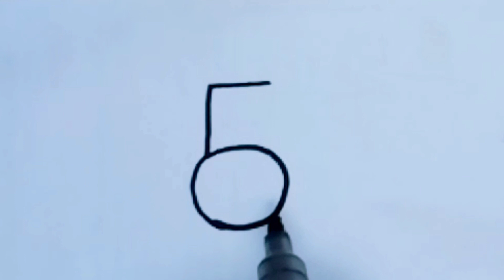How to draw bear from number 5 easy step by step||Easy Drawing Ideas||draw with numbers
in this video you can learn  How to draw bear from number 5 easy  step by step
drawing bear easy
bear drawing
drawing bear cute
drawing bear face
drawing bear cartoon
bear drawing easy cute
how to draw bear easy
drawing bear from number
bear drawing by pencil
bear drawing with colour
bear drawing video
how to draw bear for kids
snail drawing for kids
how to draw bear
simple bear drawing